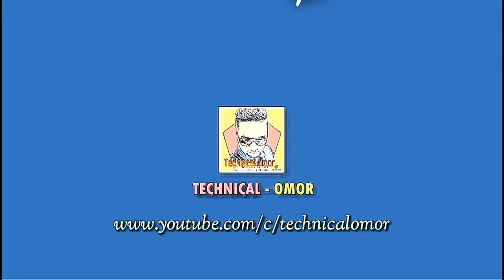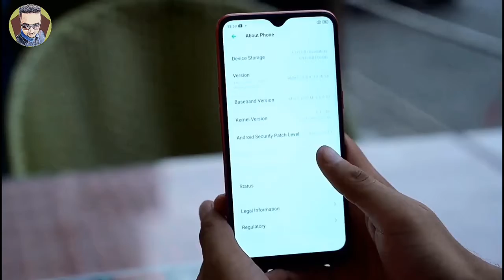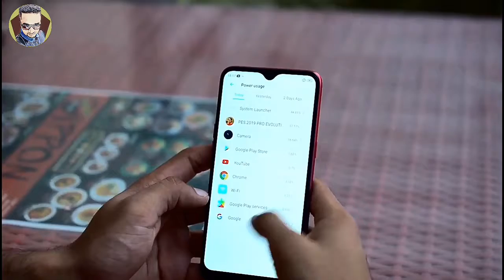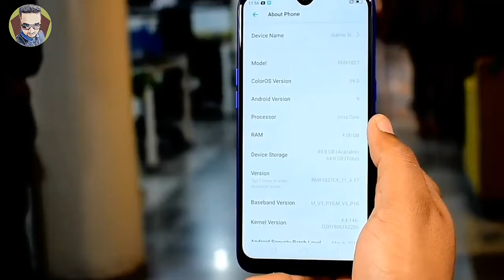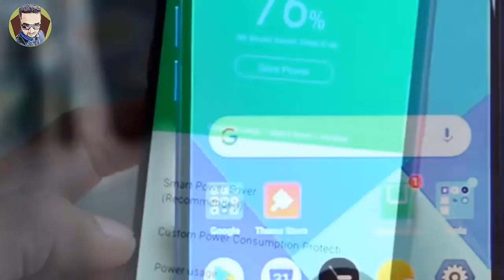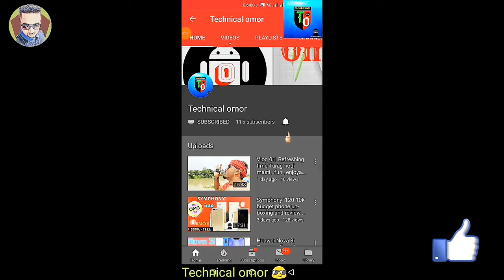Realme 3i Bangla Review 🇧🇩 Unboxing & First Impressions Bd price